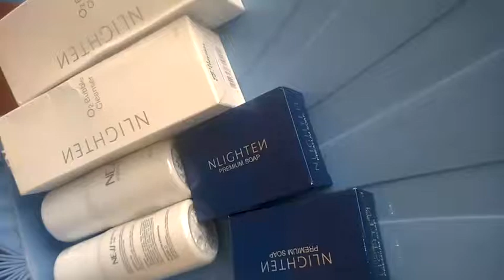NWorld Nlighten Products in Congo,Central Africa